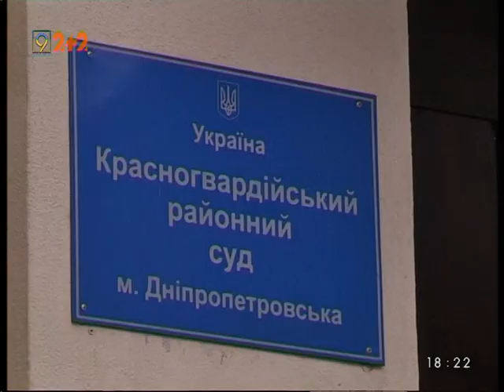Судове засідання по справі Цаценка у Дніпрі перенесли на 1 березня